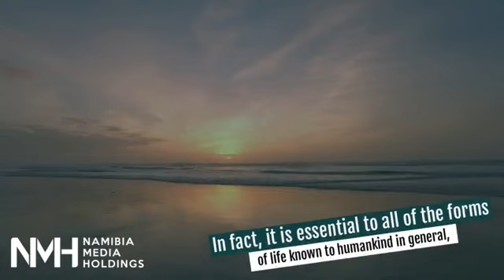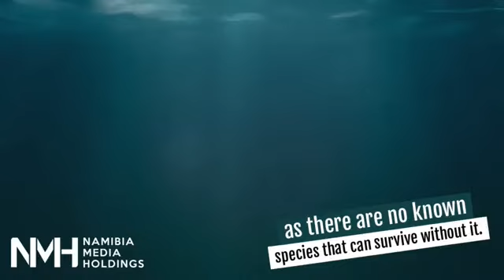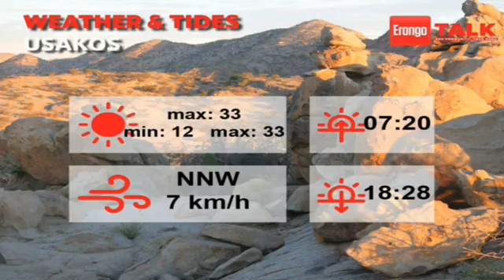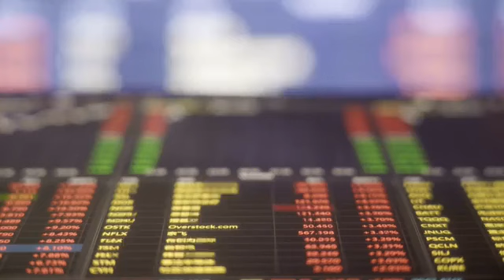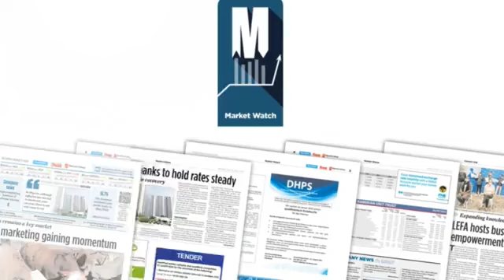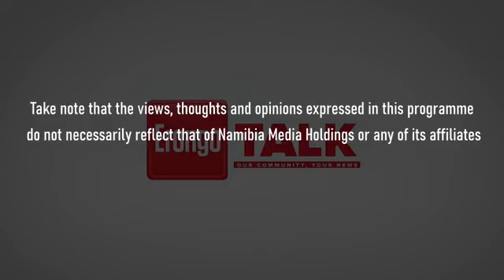Erongo Talk episode 473 - 10 May 2022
Erongo Talk episode 473

The team joins you from Swakopmund with the latest news, as well as the weather and tides for today.

Yvonne Tjerivanga, Senior Education Officer of Directorate of Education, Arts and Culture shares about the annual Erongo career exhibition.

or join us on DStv, 285 and GOtv, 94.